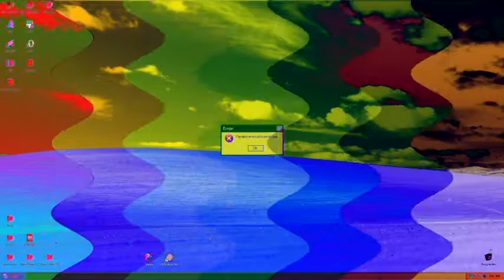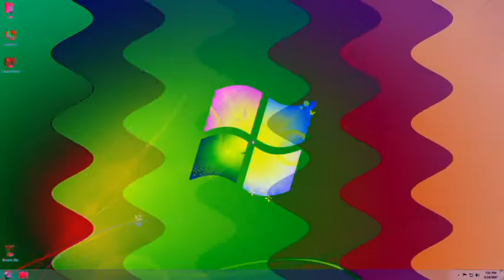Windows Evolution In G-Major 844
Made ‎on Sunday, ‎January ‎20, ‎2019, ‏‎12:28:24 am to 12:32:26 pm

This is a G-Major 844 effect on a Windows Evolution video.

*No copyright infirngement, community guidelines strikes or terms of services violations intended.*